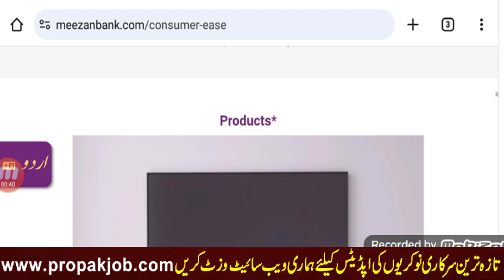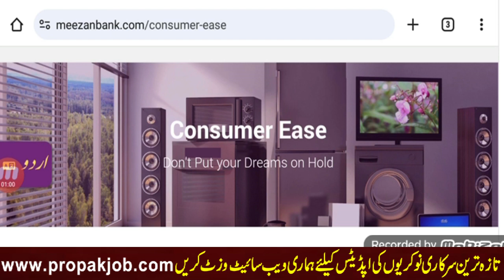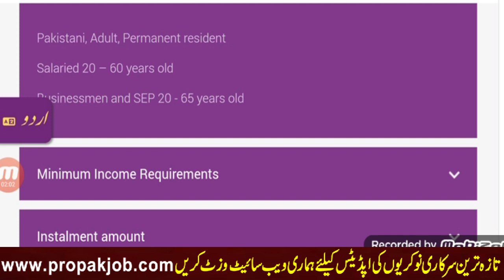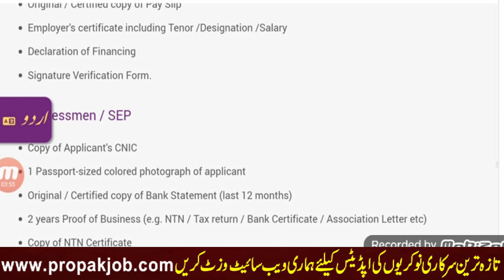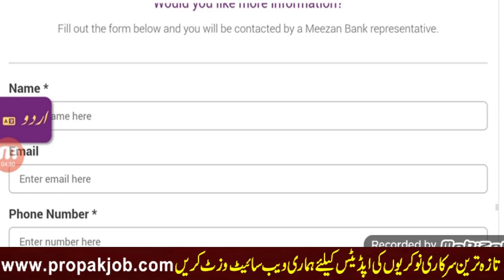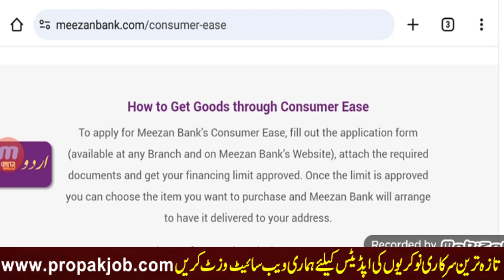Meezan Bank Apna Laptop Scheme Start l Meezan Bank Laptop Installment Plan l meezan bank laptop loan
this video is about Meezan Bank Apna Laptop Scheme Start l Meezan Bank Laptop Installment Plan l meezan bank laptop loan

meezan bank laptop loan
meezan bank loan for overseas pakistani

PPSC jobs
FPSC Jobs
IB Jobs